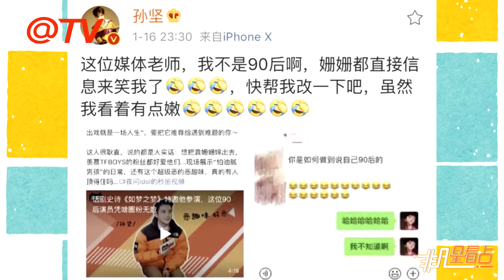孫堅被誤認成90后 袁姍姍搞笑喊話“我00后”！